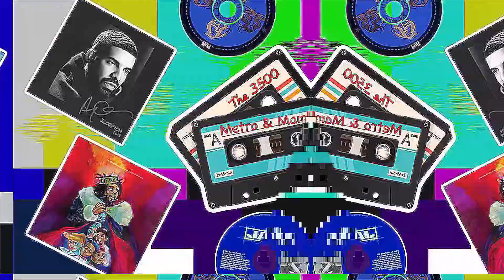Chance the Rapper ready to Release his Debut Album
3500 is a group of 3 Friends
that love hip hop & everything that surrounds it.